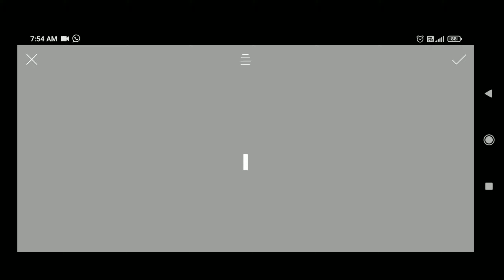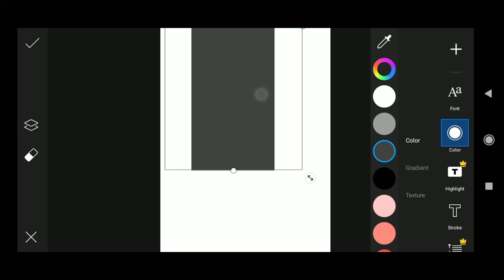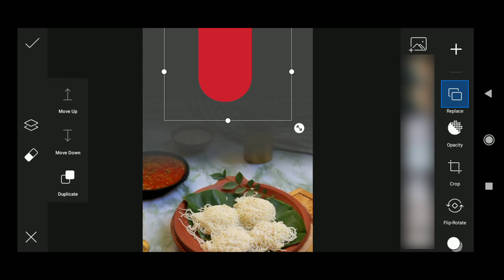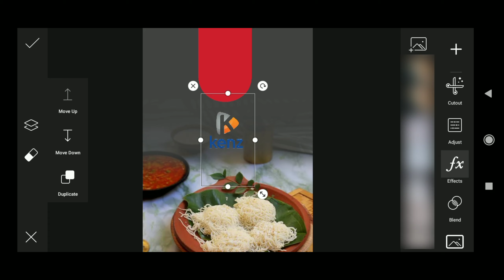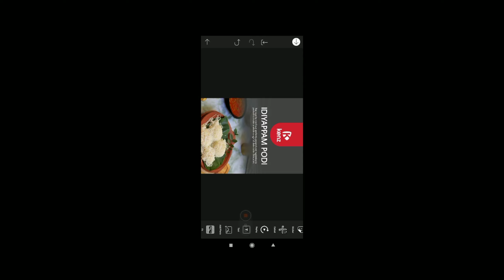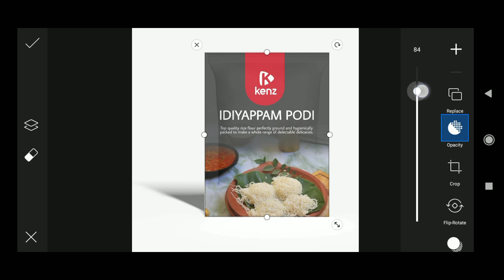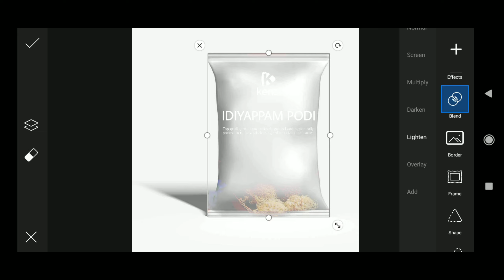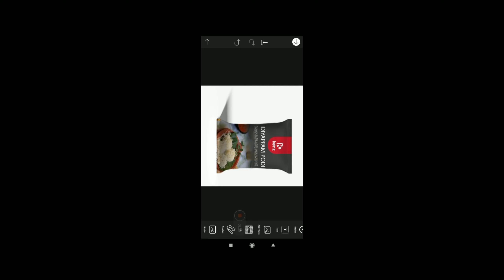മൊബൈൽ മോക്കപ്പ് ഡിസൈനിംഗ് | Packing mockup designing | Malayalam poster | PicsArt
പാക്കറ്റ് മോക്കപ്പ്  എങ്ങനെ നമുക്ക് *മൊബൈൽ ഉപയോഗിച്ച്* നിർമ്മിക്കാം എന്നതാണ് ഈ വീഡിയോയിൽ കാണിക്കുന്നത്.

നമ്മൾ ഉപയോഗിക്കുന്ന ആപ്പ് *PicsArt*

*നിങ്ങൾക്ക് ഇഷ്ടപ്പെട്ടാൽ*

🔔 *_സബ്സ്ക്രൈബ് ചെയ്യുക_*
📲 *_ഷെയർ ചെയ്യുക_*
🤝🏻 *_സപ്പോർട്ട് ചെയ്യുക_*